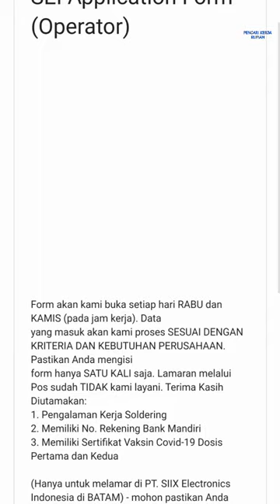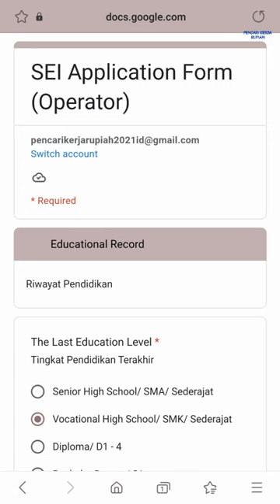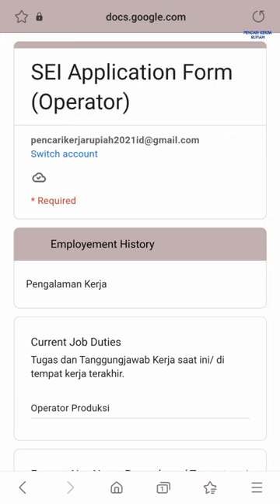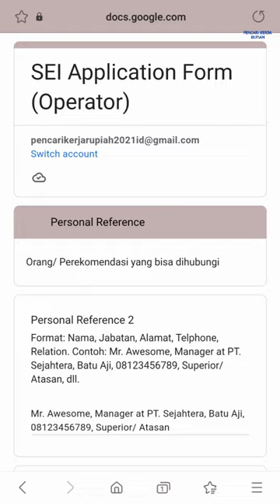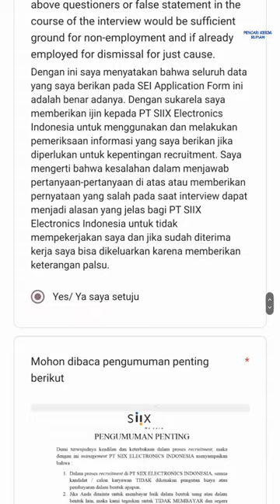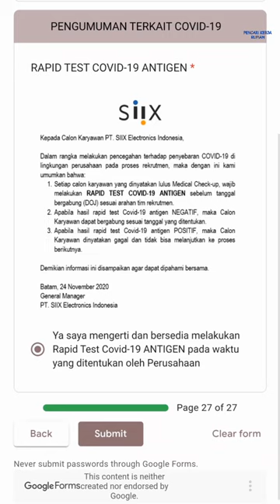PT SIIX Electronics Indonesia Info Lowongan Kerja Operator Produksi Batam hari ini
Loker Batam hari ini PT SIIX Electronics Indonesia Muka Kuning Batamindo Industrial Park

Operator Produksi
Profil, persyaratan dan loker Operator Produksi PT. SIIX Electronics Indonesia:

Alamat PT. SIIX Electronics Indonesia
Jl. Beringin Lot 9 – 10